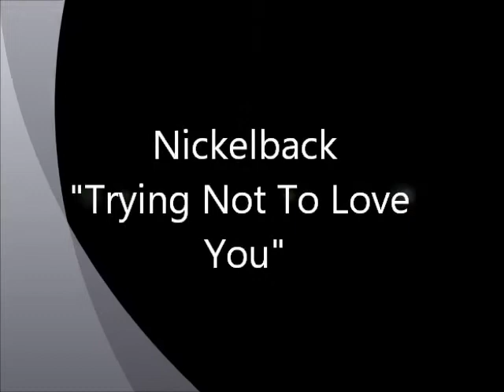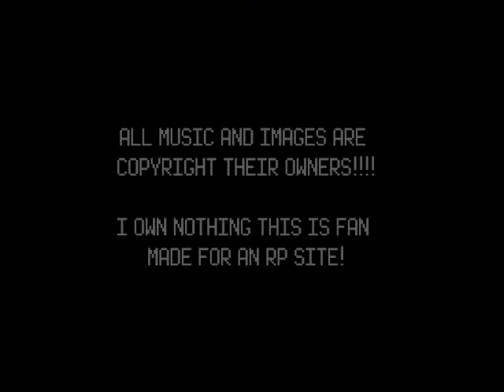Peter O'Conner x Aksel Nystrom (Colton Haynes x Ansel Elgort) ~ Trying Not To Love You [FANVID]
This is purely fanmade! Any & all images or songs are sole copyright their owners! This is a fanvid made for Power Rangers Teenagers With Attitude RP Site!